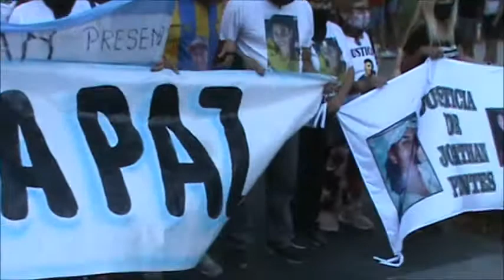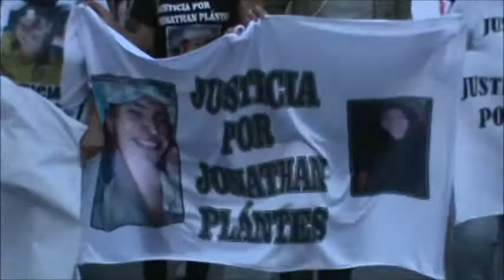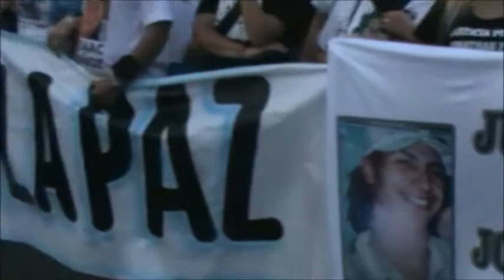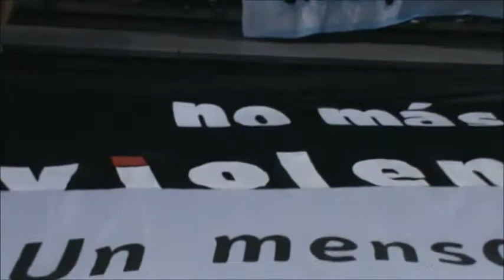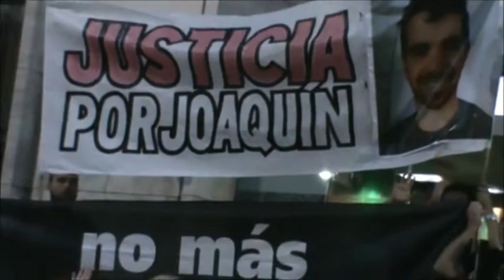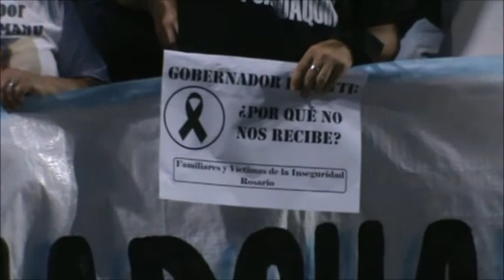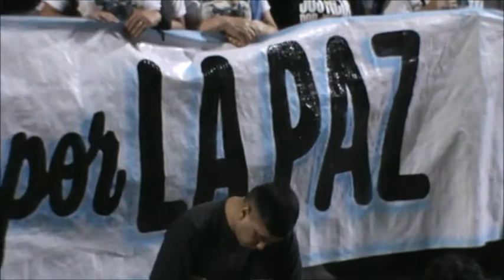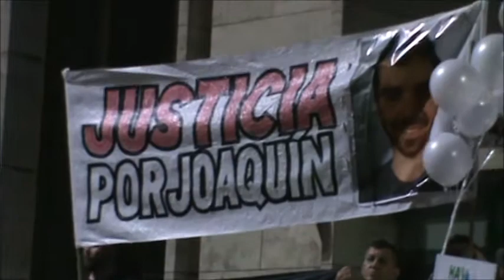MARCHA POR LA PAZ ROSARIO 16 de Diciembre de 2021